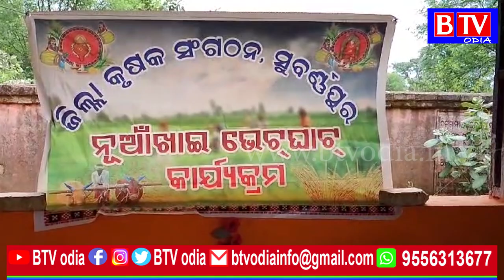ସୁବର୍ଣ୍ଣପୁର ଜିଲ୍ଲା କୃଷକ ସଙ୍ଗଠନ ପକ୍ଷରୁ ନୂଆଁଖାଇ ଭେଟଘାଟ//BTV odia